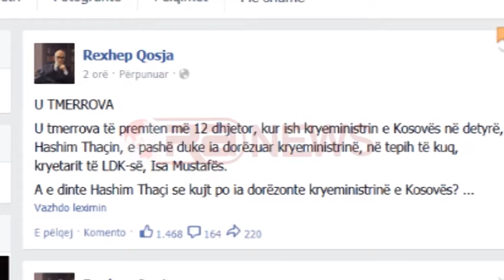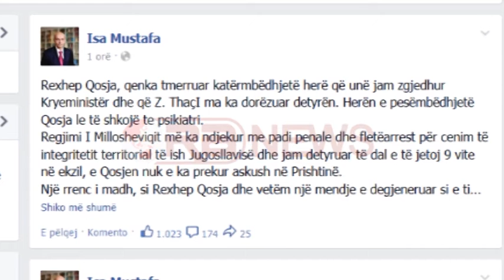Përplasja në Kosovë, Qosja: Mustafa vrasës, reagon kryeministri: Rrenc, shko te psikiatri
Kryeministri i ri I Kosovës Isa Mustafa shpërthen kundër akademikut Rexhep Qosja. Pak pas reagimit të Qoses i cili përmes një postimi në facebook e quajti vrasës Kryeministrin e ri të Republikës së Kosovës, erdhi dhe reagimi i Mustafës. Ky e fundit I drejtohet me fjalët “rrenc”, le të shkojë te psikiatri. Të dy postimet janë publikuar në faqet zyrtare të tyre.